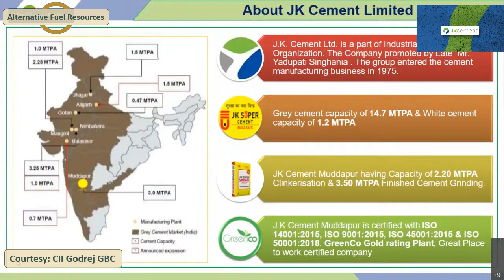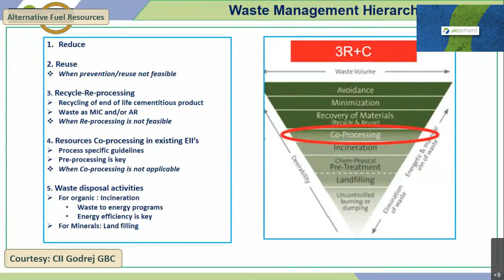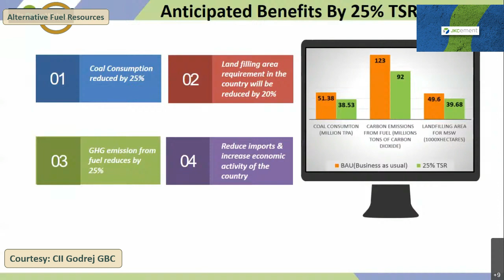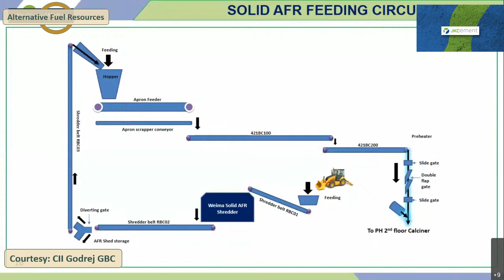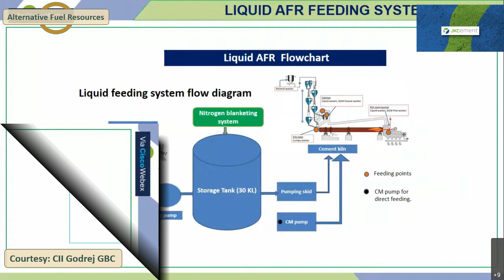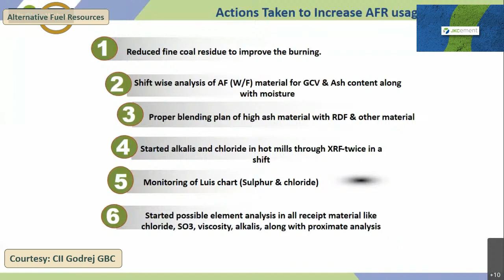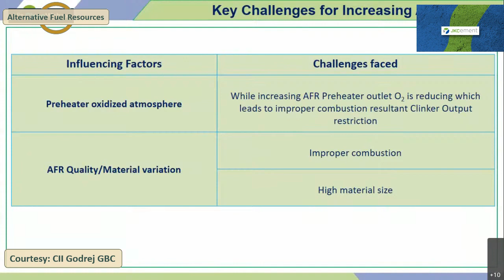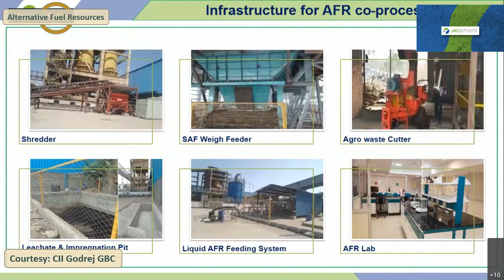AFR Journey in JK Cement 2021 | Alternative fuel resources of JK Cement